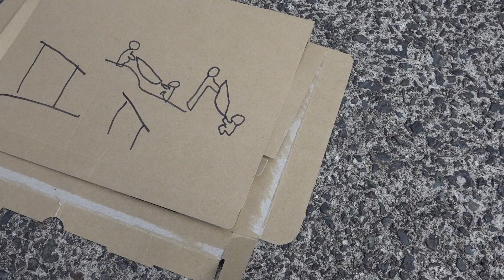単管パイプガレージの骨格ができあがりました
単管パイプで家の横に屋根を作ろうとしています、柱が無い部分が広いのでトラス構造というやり方を意識しなるべく補強しました。隙間があったり完全なトラスではないと思うのですが、ただの一本の単管より段違いで曲がらなくなりました。

色々と問題や適当な所もありますが、とりあえず単管の骨格部分が完成しました。残りは垂木を並べトタンを止めるだけです。